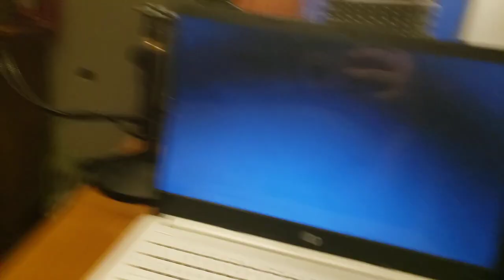Spike watches the GFP G Major logo